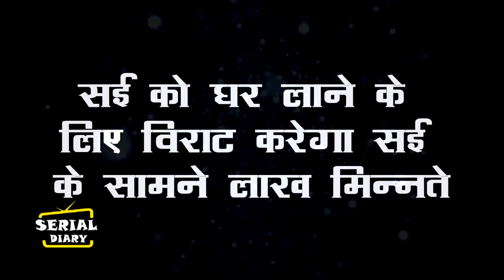GHKKPM || सई को घर लाने के लिए विराट करेगा सई के सामने लाख मिन्नते, क्या होगा सई का फैसला